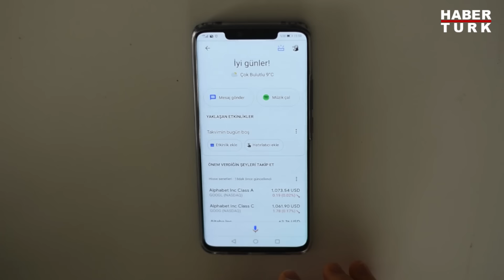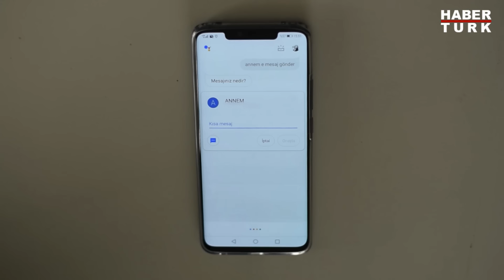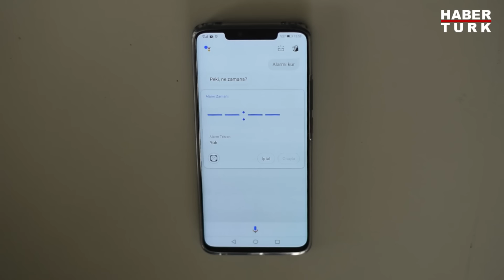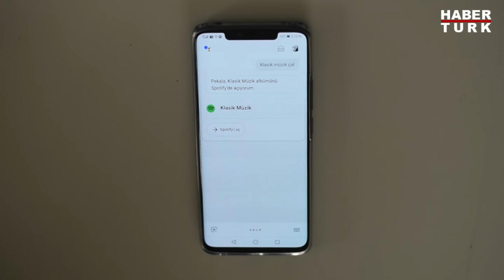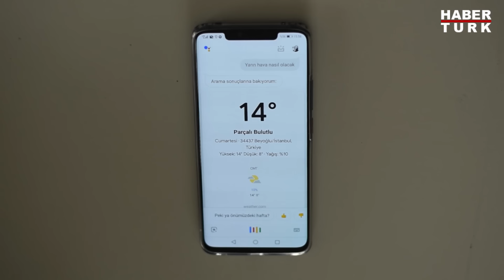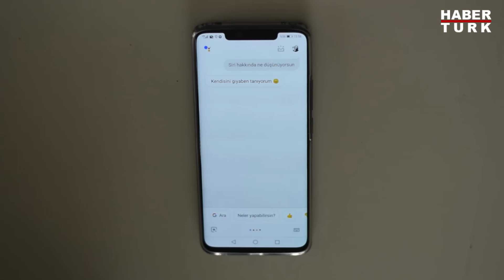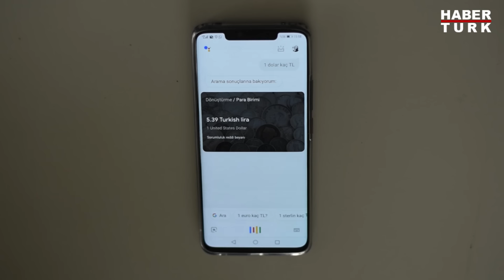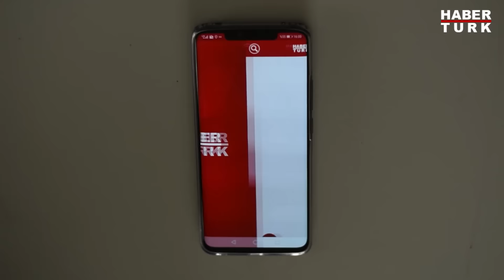Google Asistan Türkçe neler yapabiliyor?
Sizin için Türkçe Google Asistan'ı denedik. Biz sorduk Google Asistan Türkçe cevapladı.